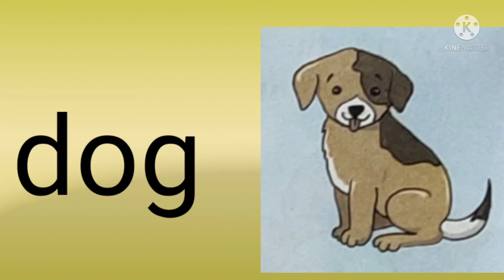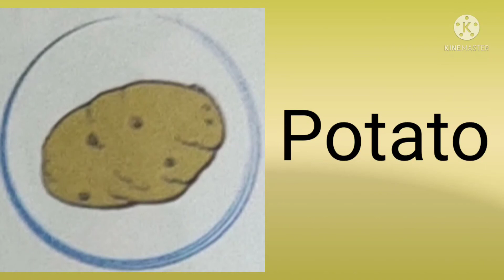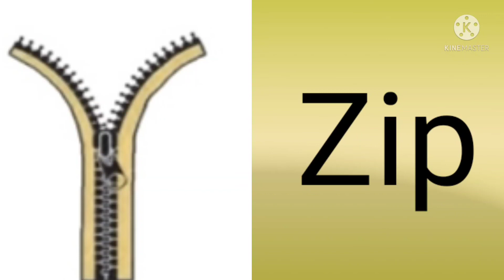Std-2 .Sub-English.1.6.Activity time.इयत्ता-2.विषय-इंग्रजी.१.६.अँक्टिविटी टाईम.चित्राच्या नावाचे१ले